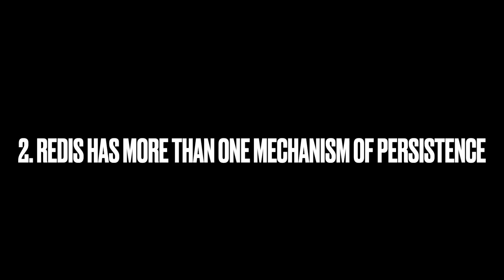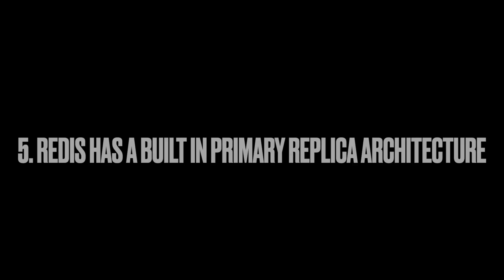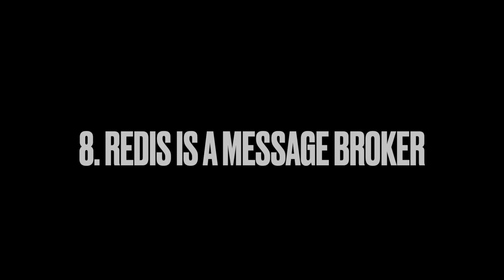10 things you didn't know about Redis Database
Most developers believe that Redis is just a cache. However, Redis is an actual database with powerful capabilities. Come check 10 things you didn't know about Redis!

Or by sending me BitCoin: bc1qvdku97kg9gykg833zfvun3mjv4c6r2fl7ut4tl